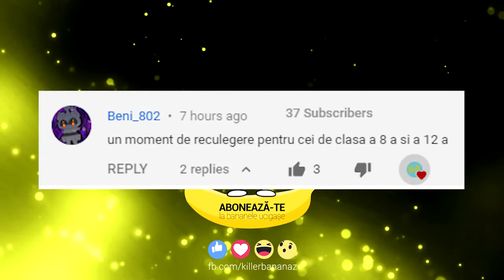MY HERO ACADEMIA SEZONUL 3 - ALL MIGHT VS ALL FOR ONE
Continuam asadar seria de recenzii ale sezoanelor din My Hero Academia cu acest sezon 3 din anime, sezon in care aflam mai multe despre istoria lui All might, dar si sezon in care personajele devin din ce in ce mai bune, imbunatatindu-si puterile.